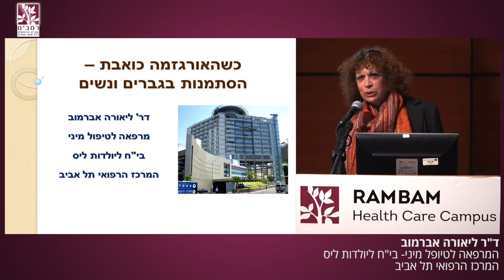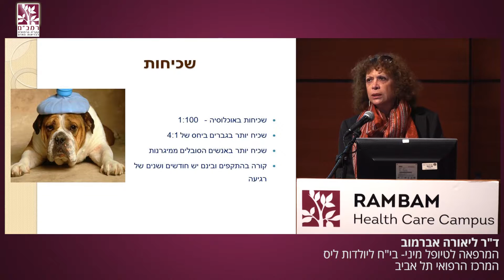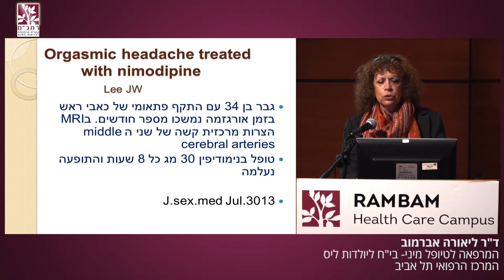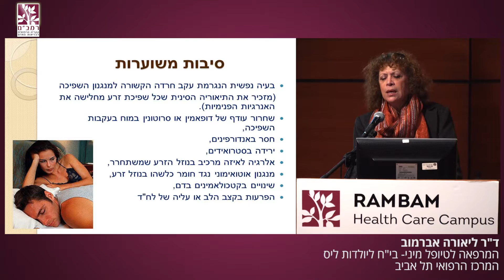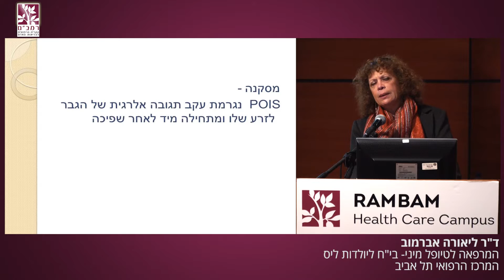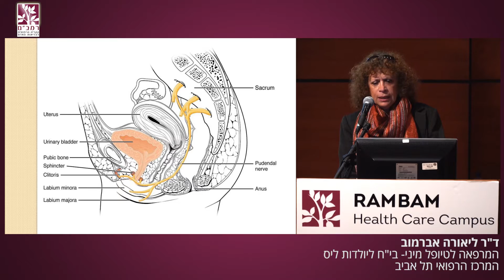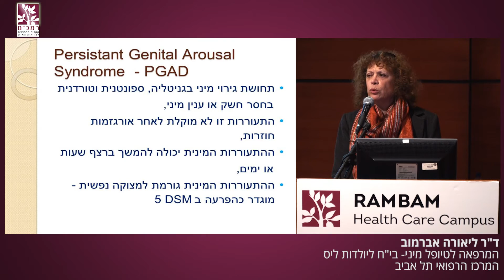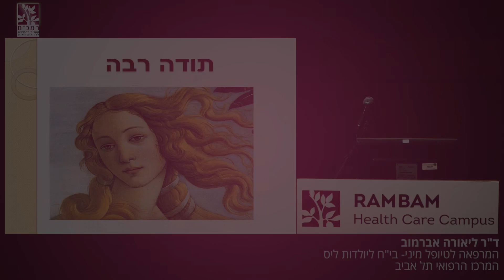ד"ר ליאורה אברמוב | כשהאורגזמה כואבת, הסתמנות בגברים ובנשים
זו הרצאתה של ד"ר ליאורה אברמוב, גינקולוגית, מנהלת המרפאה לטיפול מיני במרכז הרפואי תל-אביב, בנושא: "כשהאורגזמה כואבת, הסתמנות בגברים ובנשים.

תאריך: 15/03/2017.